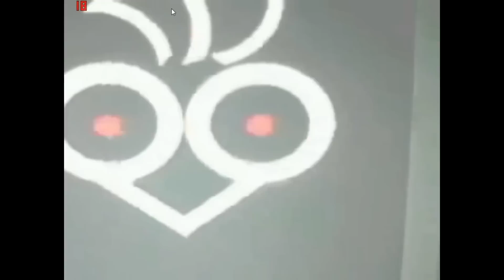[FR] Eden eternal (presentation zumi et urson) 1.3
La description est faite pour être lu ;)

- Par Deathiel et Darkkiller76
- Eden Eternal ( 1.3 )
- Presentation des zumi et urson